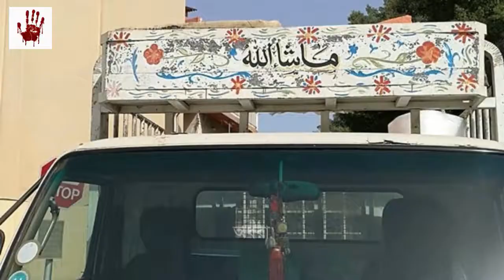এদের ট্রাক ড্রাইভিং দেখলে চমকে যাবেন | Amazing Truck Driving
Today I will show you some video clips of your truck driver in this video. There can be no better driver than what you are forced to say.